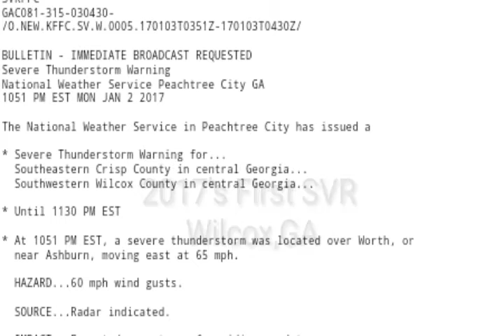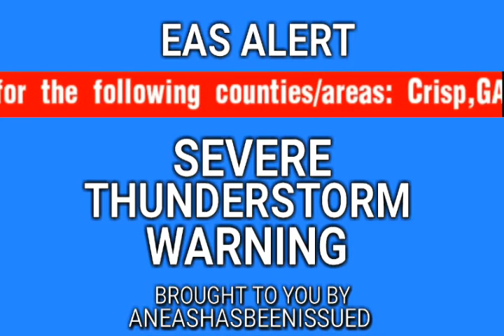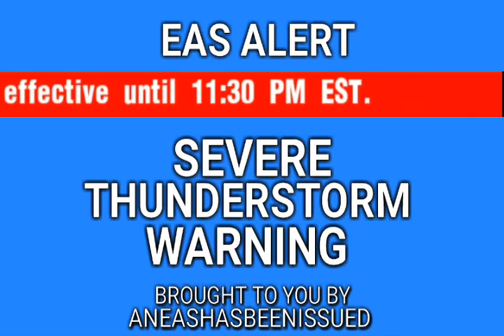EAS Severe Thunderstorm Warning Willcox,GA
2017's first SVR